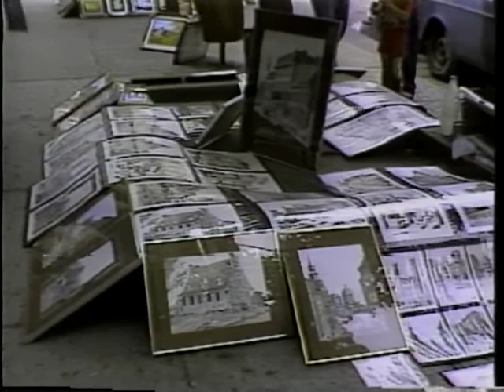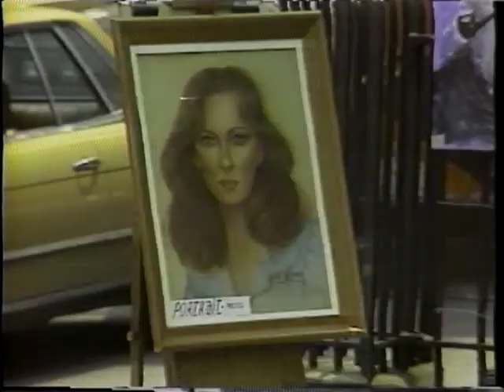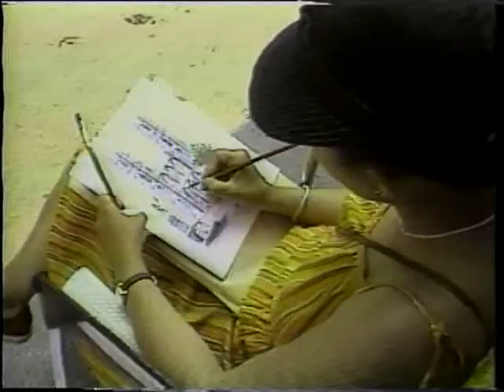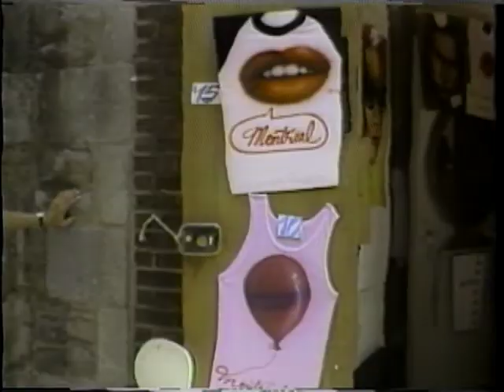Montreal Inside Out: Visiting the Old Port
Montreal Inside/Out brings you along a short visit to the Old Port